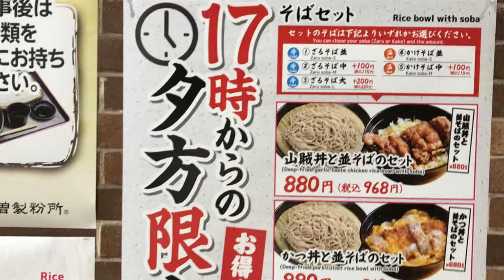【小木曽製粉所 堀之内店】10割の信州そばをいただきました！